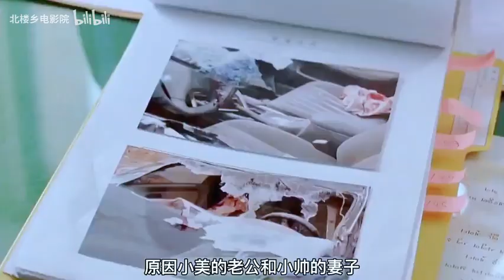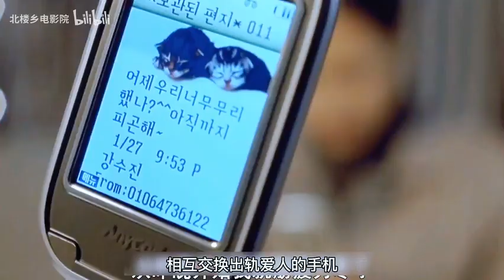丈夫出轨，心碎人妻被小伙捡了个大便宜！韩国电影真敢拍